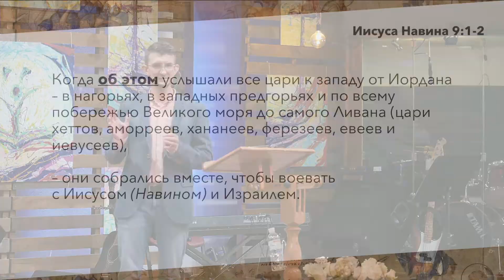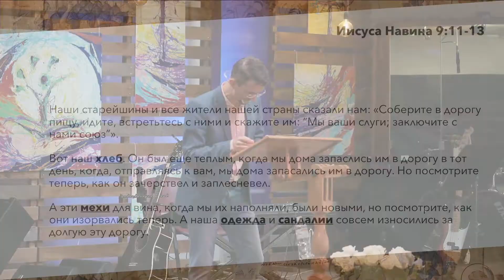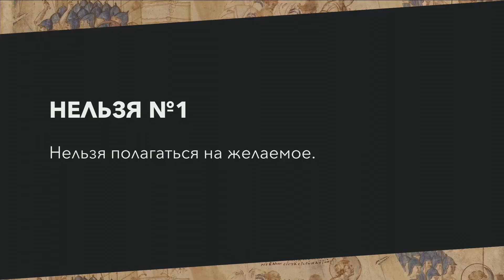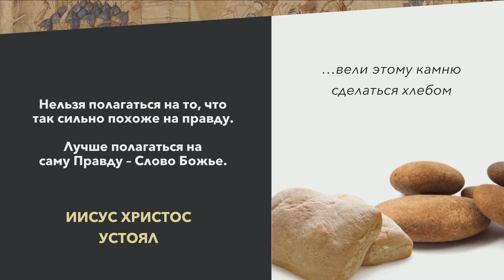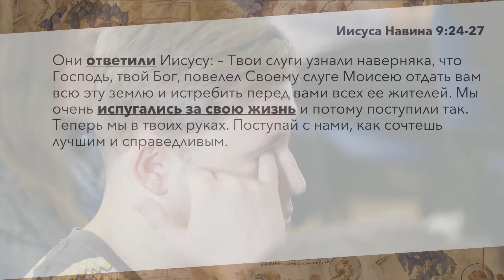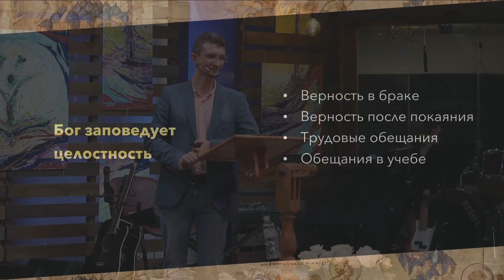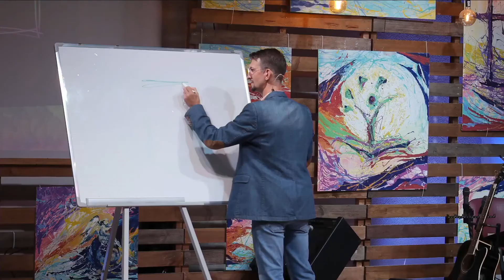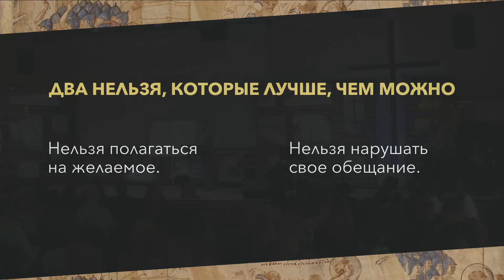Два нельзя, которые лучше, чем можно! - Сергей Сологуб на Иисуса Навина 9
Ми раді, що ви можете бути присутнім на наших богослужіннях онлайн! Якщо ви отримуєте від цього благословіння і бажаєте підтримати наше медіаслужіння матеріально, то ви можете це зробити, натиснувши кнопку за цим посиланням: